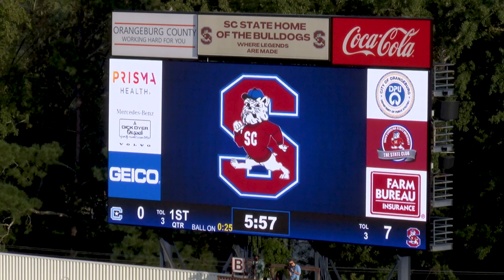2023 Buddy Pough Show Ep 5 - SC State vs The Citadel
Coach Buddy Pough and Ernest Robinson discuss the football game in Orangeburg, South Carolina between the South Carolina State University Bulldogs and The Citadel Bulldogs.